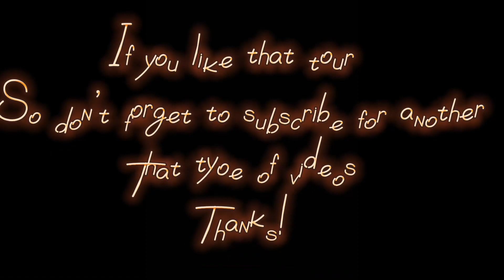Karlan waterfall🔥|| Hidden beauty of pakistan❤️|| full Cenamatic tour with boyz🥰|| Najif Ka Vlogs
In this video i am going to show you the hidden place located in abbottabad pakistan. The most beautiful and attractive place for tourists and those which are going to use that places for there vlog documentary film guideness for there channel. It is the best place for that person. I also used that place for my vlog and for my channel Hope so you like it so much.

Using background cenamatic music for documentary video and film.